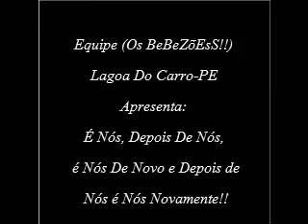Equipe(Os BeBeZõEsS) De LAGOA DO CARRO-PE